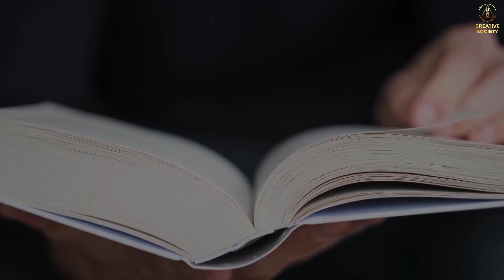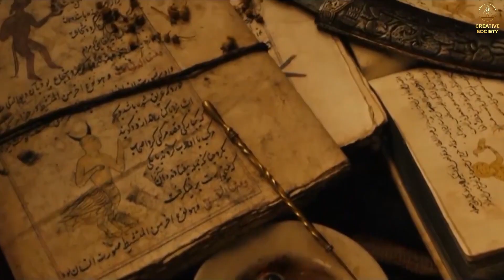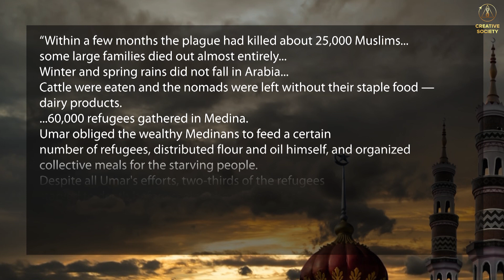Salgın, Savaş, Açlık